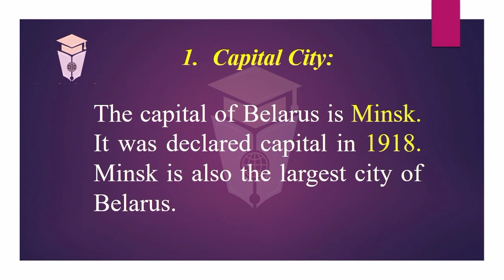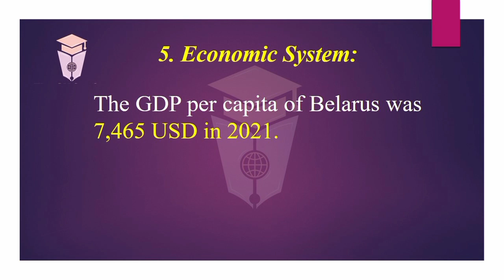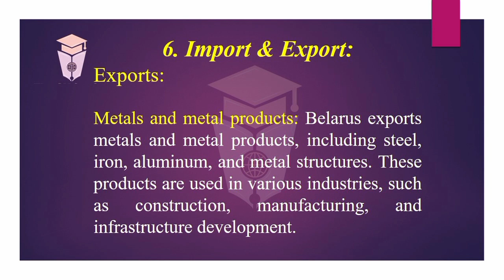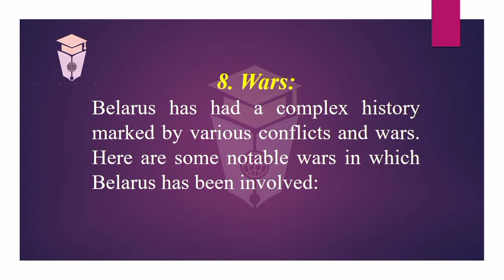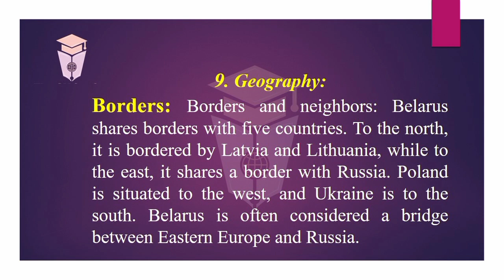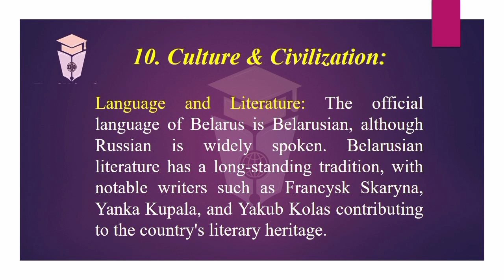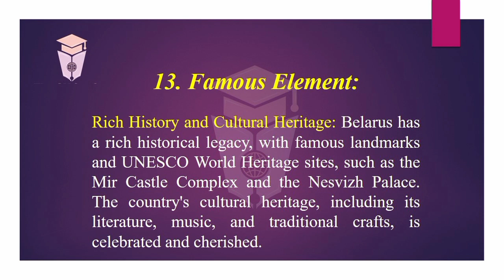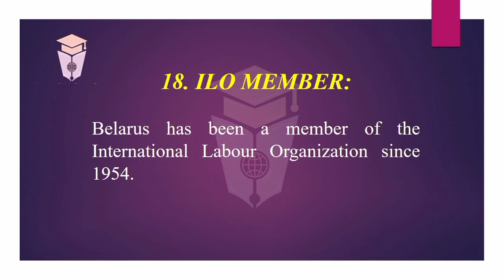Belarus I Minsk I GK l Sami Ullah Rafiq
If you don't know the nickname, capital, independence, geography, culture & civilization, wars, language, various memberships of Belarus, you  need to watch this video without wasting a single second.
You'll be well informed about the content & general knowledge contained in this video.